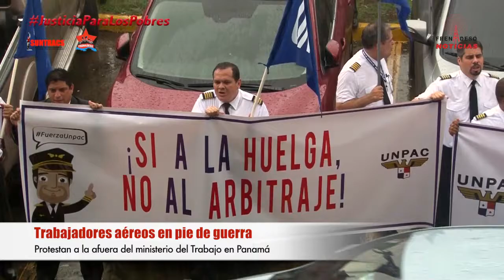FRENADESO Noticias 25 de Mayo de 2017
Trabajadores aéreos en pie de guerra

Trabajadores del sector aéreo protestan a la afuera del ministerio del Trabajo en Panamá

Denuncian el poco interés de la empresa de los MOTTA (COPA Airlines) de querer llegar a un acuerdo en cuanto a los temas más sensitivos del pliego de peticiones, advierten que de no alcanzar un acercamiento en el termino de los 20 días que señala el código de trabajo se acogerán a una huelga indefinida.

"A aproximadamente 16 días para terminar la negociación en el periodo de declaratoria de huelga, el equipo negociador de la empresa continua su estrategia de dilatar cualquier posibilidad de acercarnos a un acuerdo beneficioso para ambas partes que ponga fin a este conflicto laboral.

Le exigimos al equipo negociador de COPA Airlines que cambie su estrategia dilatoria y asuman la negociación con propuestas que viabilicen prontamente un acuerdo entre las partes".

El piqueteo recibióo el acompañamiento solidario de sindicatos como SIELAS, SITEMAP, SIPANAB, SUNTRACS y su central obrera CONUSI, asi como de la Federación Internacional de los Trabajadores del Transporte (ITF)